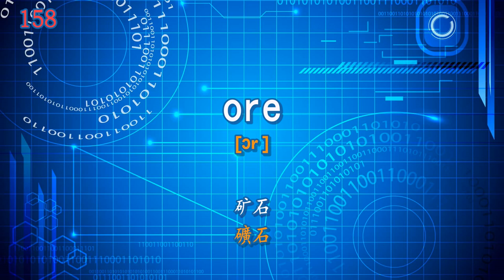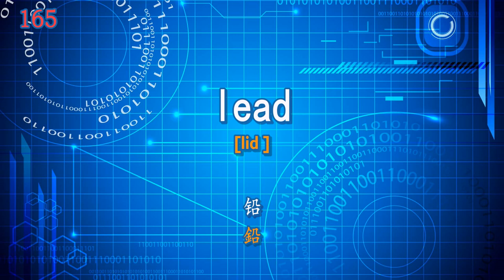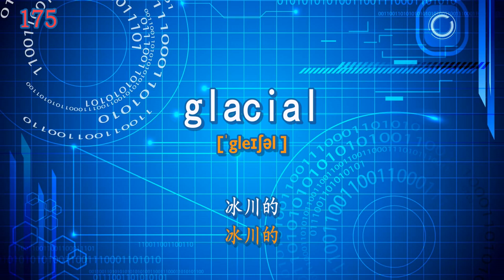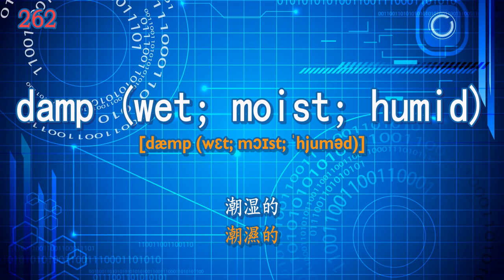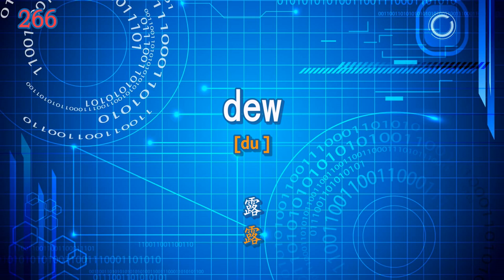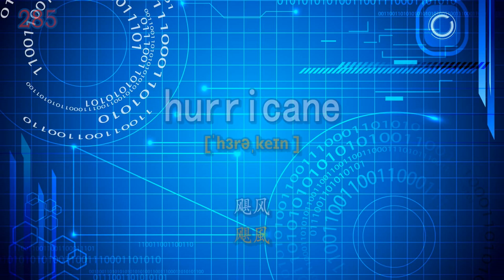托福分学科词汇900词（1） Toefl vocabulary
我们来学习托福学科词汇，共3个部分，共计约1000词汇，该视频为第一部分。英文朗读三遍，中文朗读一遍，单词记忆需要反复重复，祝大家学习愉快！词汇下载地址：